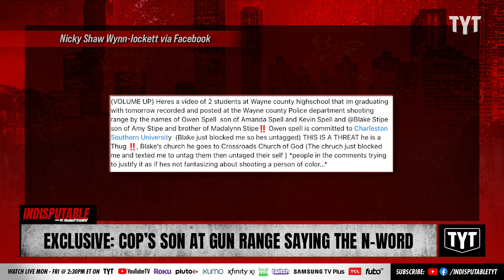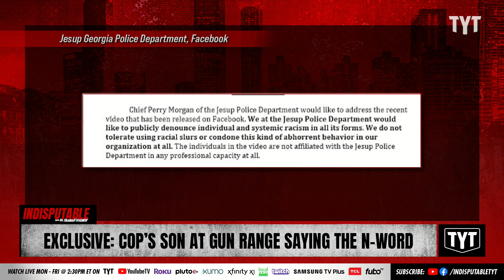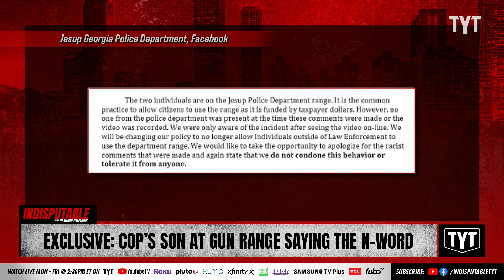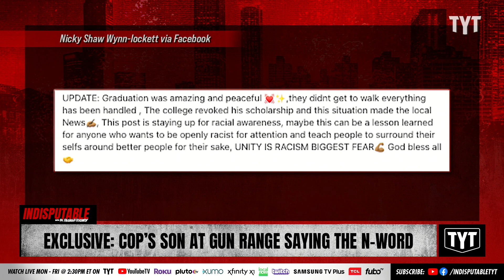EXCLUSIVE: Cop's Son Says N-Word At Police Department Gun Range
A video of a teen son of a Jesup, Georgia officer posted a video of himself yelling a racial slur while shooting targets at the police department gun range. A Black classmate of the teen at Wayne County High School shared the video. Dr. Rashad Richey and Sharon Reed discuss on Indisputable.

221116__ID07ExclusiveCop